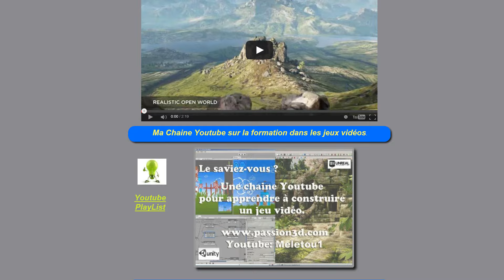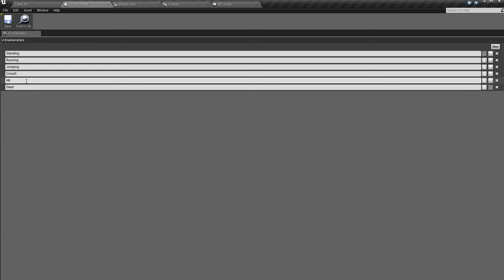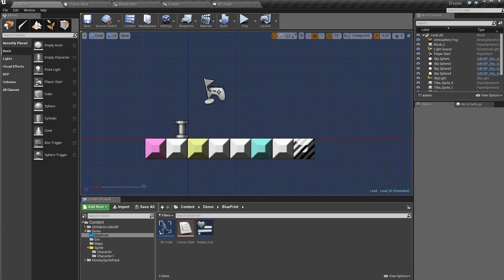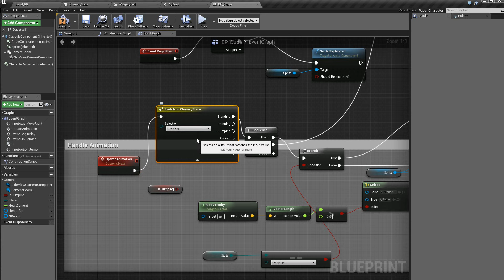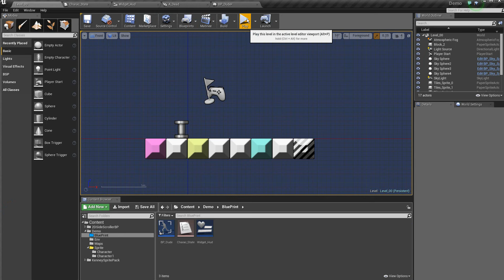Unreal Engine 4 Paper2D Side Scroller Part4